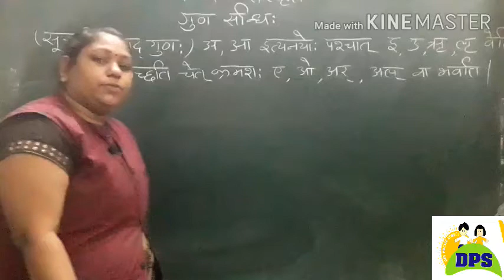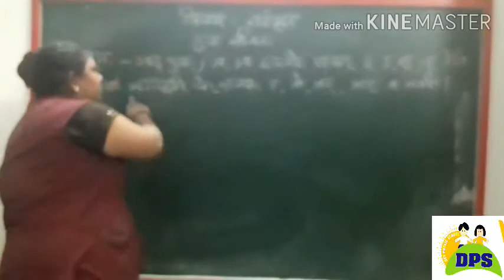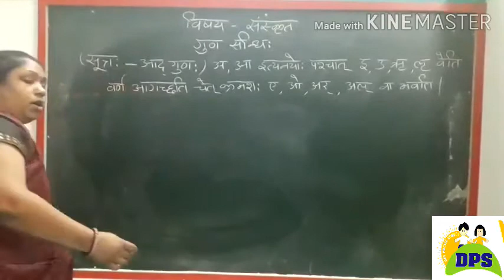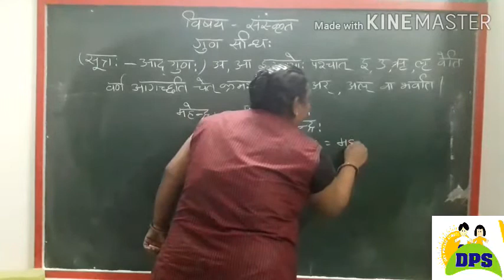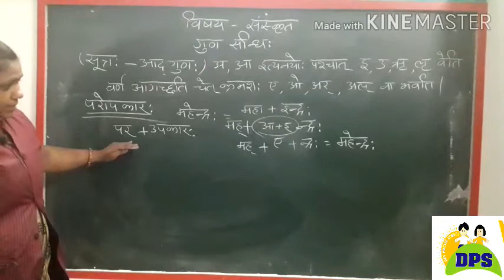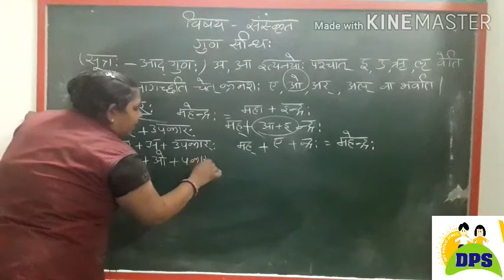Dps dev public school class 9th sub sanskrit